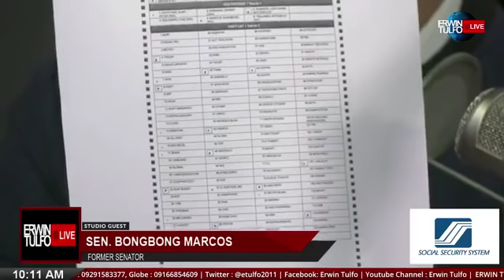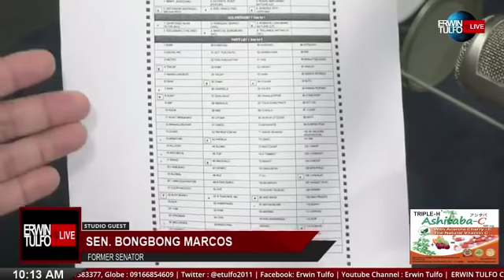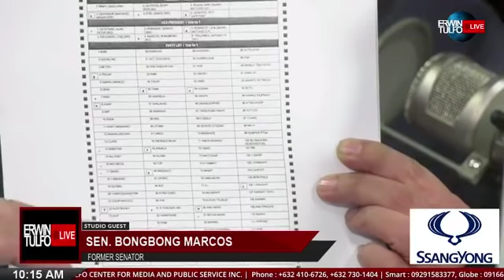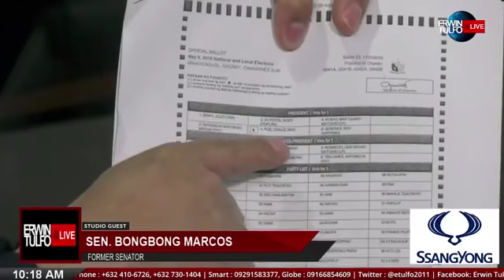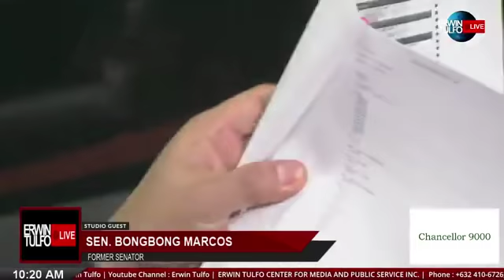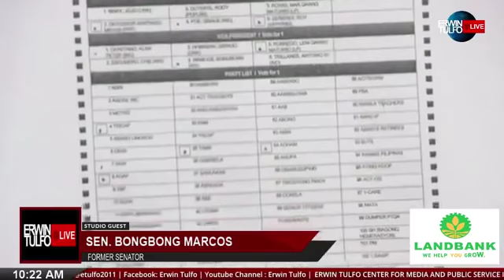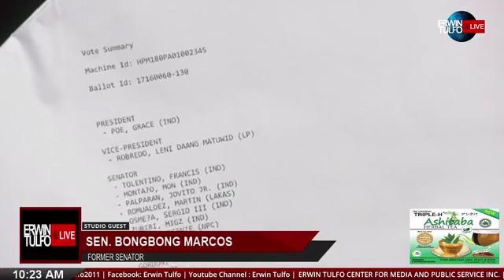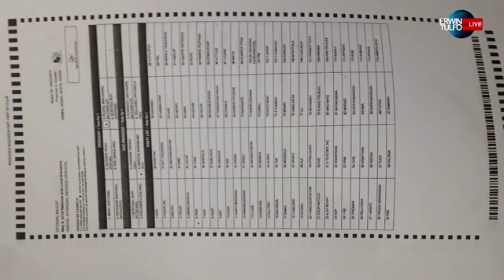MAHIGIT 3M BOTO MULA SA CAMSUR! DI BINILANG PARA KAY BBM!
Erwin Tulfo: LIVE
January 30, 2017 Episode

Topic:
Ipapakita ni BBM kung papaano ang pandaraya noong eleksyon base sa mga balota na nanggaling sa Camsur.

3 million mahigit na boto para sa kanya pero hindi binilang ng PCOS dahilan para lumamang si Leni daw.